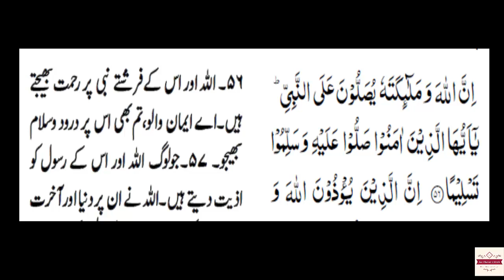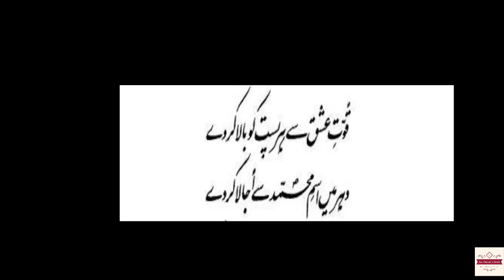Allama Iqbal's Love for Hazrat Muhammad PBUH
Allahuma Salle Ala Muhammadin